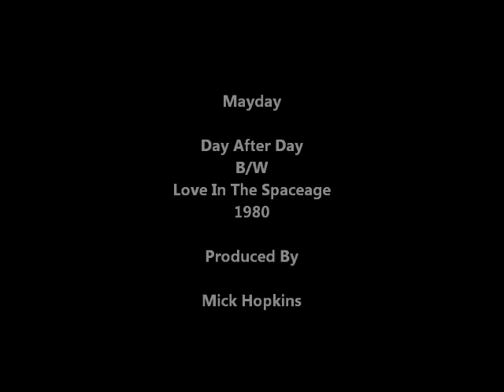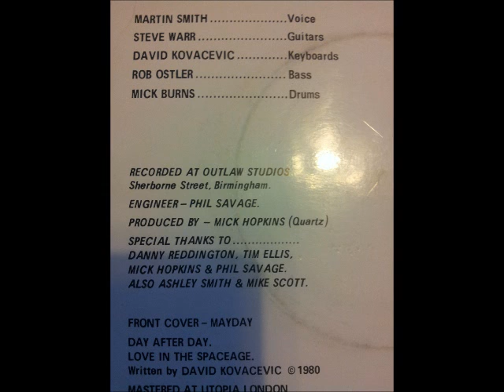Mayday-Day After Day/Love In The Spaceage 1980 Produced By Mick Hopkins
Rare Single By 'Mayday' Produced By Mick Hopkins From 'Quartz'